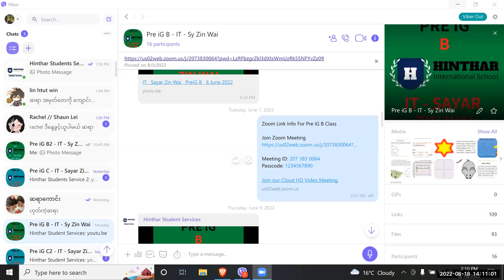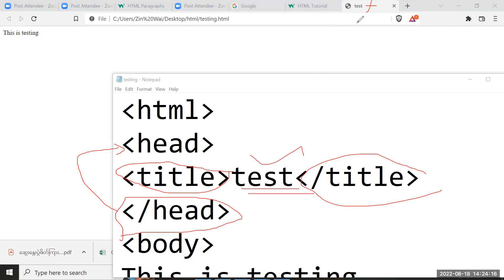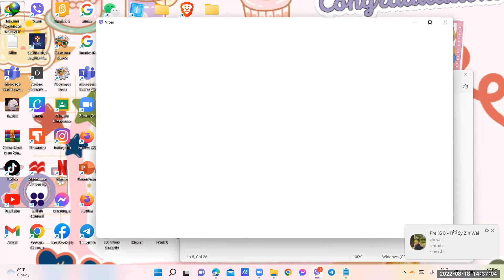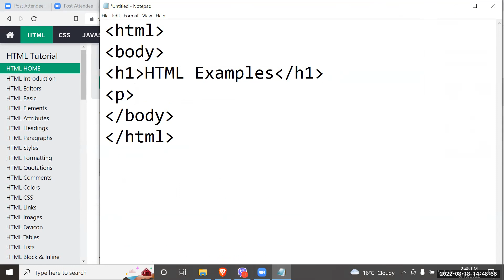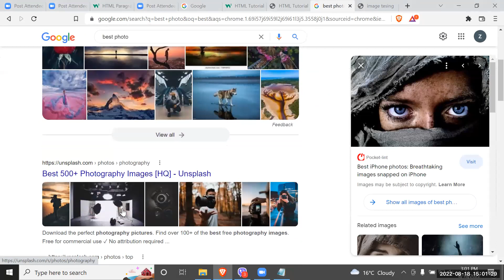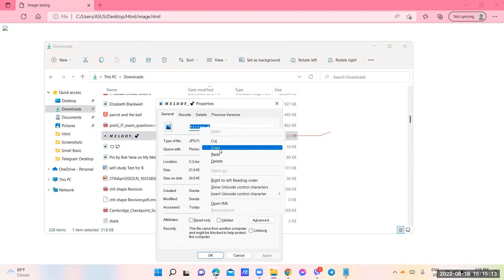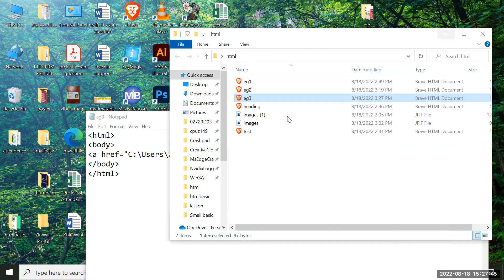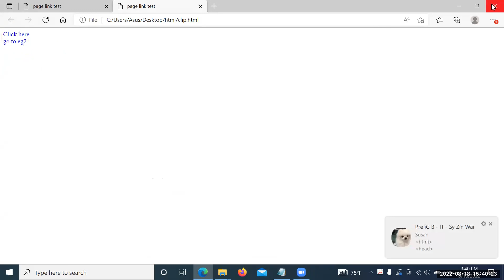IT Sayar Zin Wai PreiG B 18 Aug 2022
Subject - IT